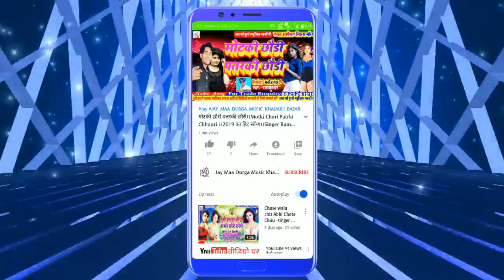का सबसे खतरनाक सॉन्ग।।नीचा वाला समान तोहर फुईल गेलोऊ।।singer:-Pankaj Pardeshi ।।धूम मचा दिया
Title:-(2020)  का सबसे खतरनाक सॉन्ग।।नीचा वाला समान तोहर फुईल गेलोऊ।।singer:-Pankaj Pardeshi ।।धूम मचा दिया।।बिहार में।।

Singer:-पंकज परदेशी

Witteer:-रंजीत राज

Nirmata:-Sahu Prakash

Lyrics:-डीजे रामकुमार

Video Director:- बी के बिहारी